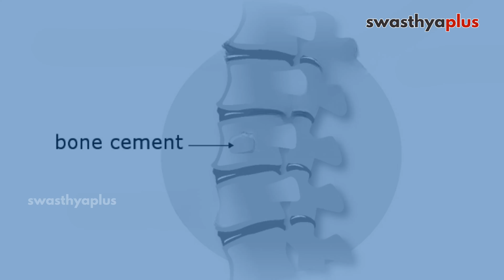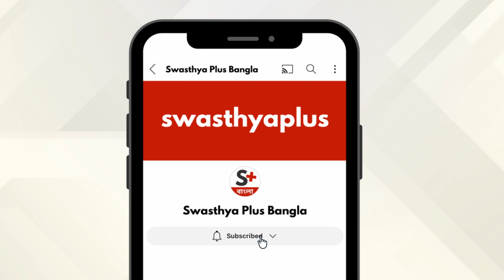পিঠে ব্যাথা: চিকিৎসা কিভাবে করা হয়? | Back Pain: How to get Relief? in Bangla | Dr Sanjoy Biswas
পিঠে ব্যাথা হলো একটি সাধারণ সমস্যা যা অনেকের দেহে দেখা যায়। এটি আমাদের পিঠের অংশে অসুবিধা বা অস্বাভাবিক ব্যথা সৃষ্টি করে। এটি সাধারণত কোনো কিছু ভাঙ্গা হলে বা মানুষের অবস্থানে পরিবর্তন হলে ঘটে, যেমন দীর্ঘ সময় ধারালো অধিবাসী আচরণ। পিঠে ব্যাথা কেনো হয়?পিঠে ব্যাথা প্রতিরোধ কিভাবে করবেন? বলছেন ডাঃ সঞ্জয় বিশ্বাস, মেরুদণ্ডের সার্জন.

এই ভিডিও তে,

পিঠে ব্যাথা বলতে কি বোঝায়? (0:00)
পিঠে ব্যাথা কেনো হয়? (0:44)
চিকিৎসা কিভাবে করা হয়? (1:30)
পিঠে ব্যাথার জন্য অপারেশন কি দরকার? (2:47)
হাড় শক্ত রাখতে কি খাবার খাওয়া উচিত? (5:05)
পিঠে ব্যাথা প্রতিরোধ কিভাবে করবেন? (6:16)

Back pain refers to discomfort or pain experienced anywhere along the spine or in the surrounding muscles, ligaments, and joints. Back pain can be caused by a variety of factors, ranging from everyday activities and poor lifestyle choices to medical conditions and injuries. How to treat Back Pain? Let's know more from Dr Sanjoy Biswas, a Spine Surgeon.

What is Back Pain? in Bangla (0:00)
Causes of Back Pain, in Bangla (0:44)
Treatment of Back Pain, in Bangla (1:30)
Is surgery needed for Back pain? in Bangla (2:47)
Diet for Healthy Bones, in Bangla (5:05)
Prevention of Back Pain, in Bangla (6:16)